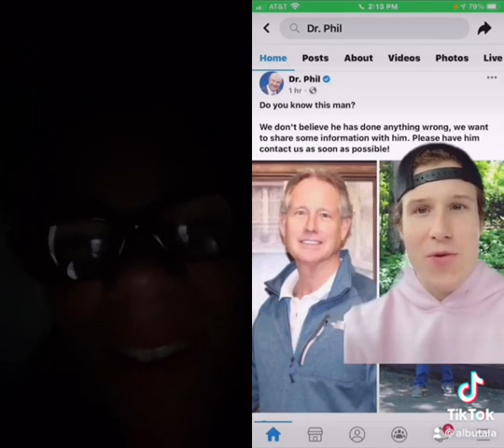Dr. Phil Experience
I still agree with him on this one lol. Did @drphil really find this guys dad and have him on his show? I still don’t believe this actually happened haha. Show me legit proof.